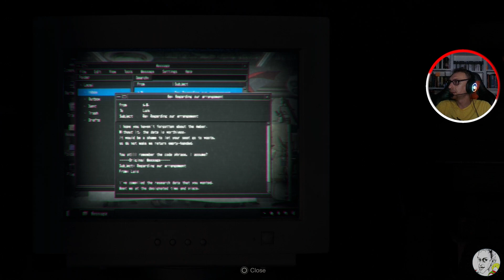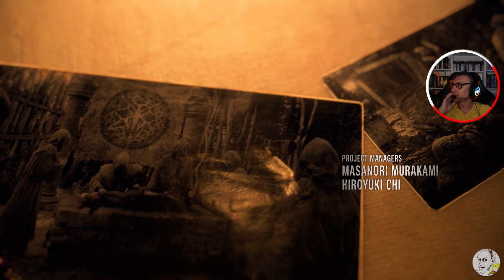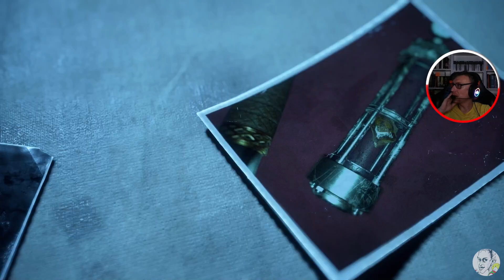#16 | HİÇ KORKUNÇ DİİLSİN BEA | Resident Evil 4 Remake | TRAKYALI OYUNDA | Final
🎮 Resident Evil 4 Remake Türkçe Oynanış
Leon S. Kennedy ile gerilim dolu bir maceraya hazır mısınız? Bu videoda, Resident Evil serisinin efsanevi dördüncü oyununun modern grafiklerle yeniden yapılmış versiyonunda, Ashley’i kurtarmak için korkunç bir köye giriyoruz. Ganado’lar, güçlü düşmanlar ve akıl almaz sırlarla dolu bu dünyada hayatta kalmaya çalışıyoruz! 🧟‍♂️

✅ Resident Evil 4 Remake hikaye modu
✅ Ganado’larla zorlu mücadele
✅ Boss savaşları ve taktik ipuçları
✅ Gizli alanların keşfi ve bulmacaların çözümü
✅ En iyi ekipmanları bulma rehberi

Resident Evil 4 Remake, aksiyon ve korkuyu bir araya getirerek unutulmaz bir deneyim sunuyor. 🔥

Resident Evil 4 Remake hakkındaki düşüncelerinizi bizimle paylaşın ve favori anlarınızı yorumlarda belirtin. 😊

Resident Evil 4 Remake’de aksiyon ve korkunun sınırlarını zorlamaya hazır olun. Hayatta kalabilecek misiniz?"

Trakyalı Puanı: 9.6

VIDEODAKİ ÖNEMLİ ANLAR:
00:00 Giriş
Capter 16
01:01 Sinematik
13:46 Osmund Saddler (Boss)
23:42 Rocket Launcher (Special) Alındı
25:43 Water Scooter Key Alındı
26:06 Kaçış
27:45 Water Scooter Key Kullanıldı
31:06 Bitiş